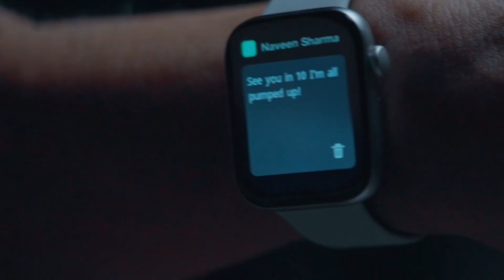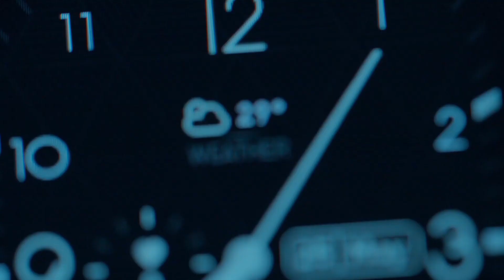Cultsport Active-T Large Display Smartwatch ⚡⚽🎾